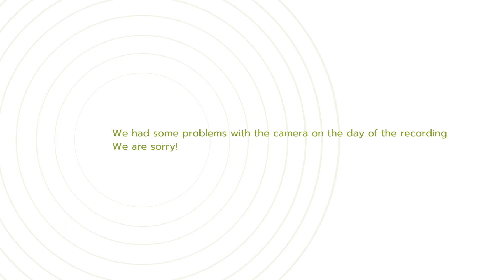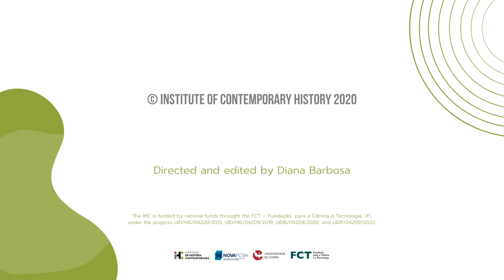Sanjay Seth interviewed by José Neves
Sanjay Seth, historian and professor at Goldsmiths, University of London, was interviewed by José Neves when he visited Lisbon, in the Autumn of 2016.

A conversation about the code of history, post-colonialism, and marxism, that was also published, in OpenAccess🔓, in the journal Práticas da História

This interview was conducted on 26 October 2016, at NOVA FCSH, with an audience of History students and researchers, two days before the conference "Decolonising Knowledge. Subaltern Epistemologies".